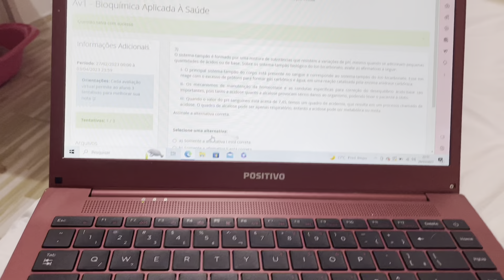Meu dia! Vlog e Recebidos e sobre meu trabalho Deus é fiel